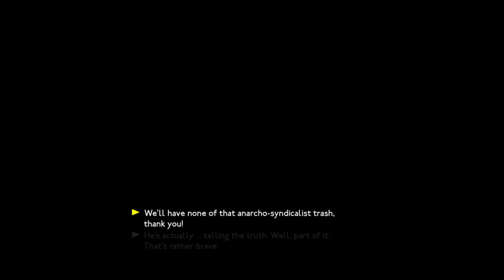This is some wird shit- we happy few #6 funny moments and story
today we go have some fun get a nice spanking while trying to find what we need to get over the bridge in we happy few.

if you like the video think about leaving a like and subing that would be appreciated